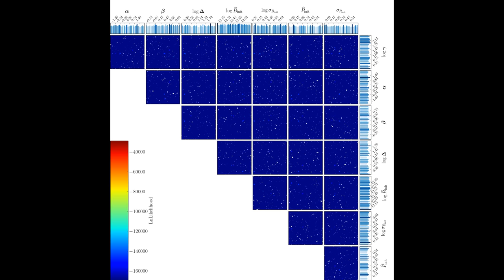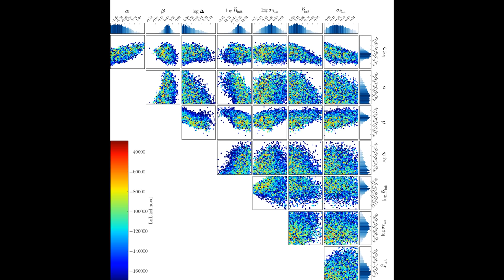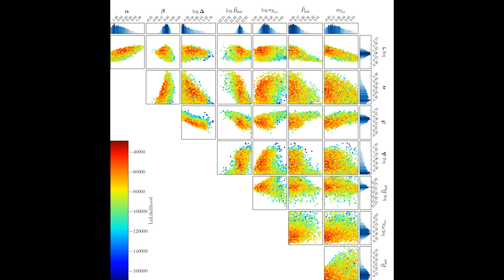The power-law model.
Supplementary materials to our paper: Markov chain Monte Carlo population synthesis of single radio pulsars in the Galactic (arxiv: ).

The simulation was done using the Indri code

The visualisation is done for all 10k chains with a cut of the top 10% of likelihood values in the end (resulting in 1k chains). Each chain is 500 links long.

See the paper for the parameters description.